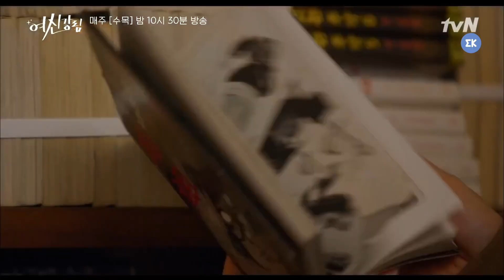[Momento] Siempre me abrazas cuando nos vemos | EntretenimientoKoreano | True Beauty EP2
Moon Ga-young con cara desnuda, abrazada por Cha Eun-woo